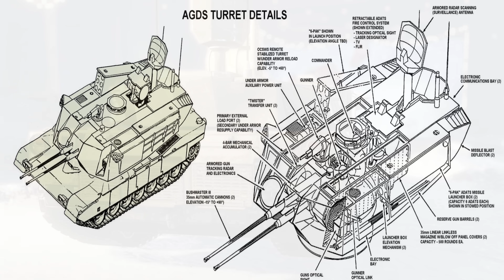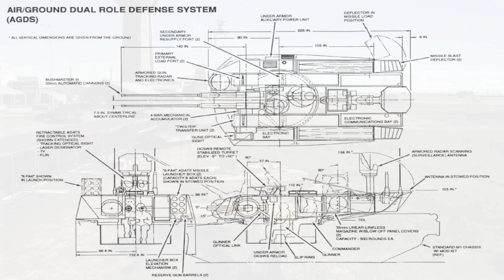The M1 Abrams Air-Ground Defense System | AMERICAN TUNGUSKA SPAAG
What if the M1 Abrams was redesigned to take down helicopters, drones, and even enemy tanks—all at once?

Meet the AGDS (Air-Ground Defense System), a radical 1990s concept that proposed turning America’s main battle tank into the ultimate mobile air-defense platform. Packed with ADATS missiles, 35mm cannons, and advanced fire control, the AGDS was decades ahead of its time—and then forgotten.

In this deep dive, we explore why the AGDS was designed, how it would’ve worked, and why it never left the drawing board. Plus, we compare it to modern systems like Stryker M-SHORAD, Pantsir-S1, and Iron Dome to ask the big question:

Did the U.S. throw away a battlefield game-changer?